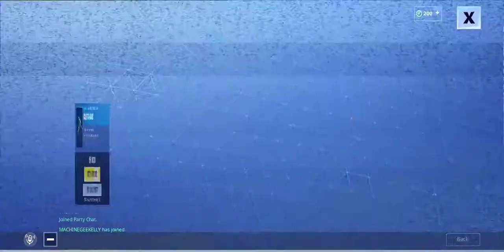Amazon players pt4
We were so close down to the wire.